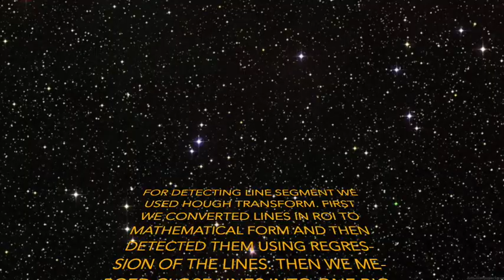OpenCV Python - Find Lanes for Self-Driving Cars | IUT 2020 Capstone Design Project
In this project, we wrote a program to understand the movement of a car from a target video.
Tasks accomplished include the following:

1) Image denoising.
You can denoise the image using Gaussian blur function, since it’s the fastest and most useful filter. Gaussian filtering is done by convolving each point in the input array with a Gaussian kernel and then summing them all to produce the output array.

2) Edge detection from binary image.
Before detecting the edges, convert the 3-channel color image to 1 channel gray image, apply binarization technique to reduce the features from image then use 2D filter to find the edges.

3) Mask the image
Mask the half size of the image and take only the lower part. You need to detect the edges there.

4) Hough lines detection.
Express lines in the Polar system. Get the Hough lines from the detected edges (4 points) and store all those lines in a variable. As soon as you get all the points, separate them into those which lay on left side and right side.

5) Left and right lines separation.
As soon as you separate all the lines, do the regression of the lines and merge the several close lines into one bigger line and remove other unnecessary lines and in the end make two thick lines.

6)Drawing the complete line.
Draw lines on an original image.

7) Predict the turn.
Print out the text on which side the car is moving in the video from obtained lines and performed regressions.
You will have to predict the turn and calculate the frame per second (FPS) rate of your video. Video size should be chosen as: 1024x768, 800x600, 640x480, 400x300 and FPS should be compared.